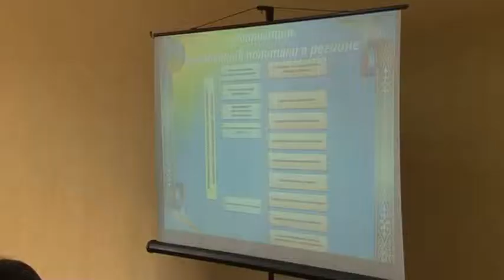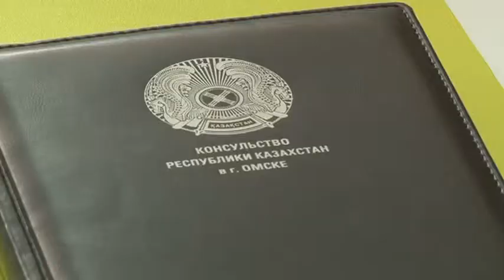Круглый стол «Взаимное сотрудничество между Омской и Павлодарской областями»